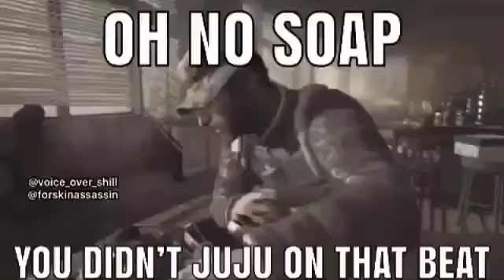OH NO SOAP, YOU DIDNT JUJU ON THAT BEAT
damn soap